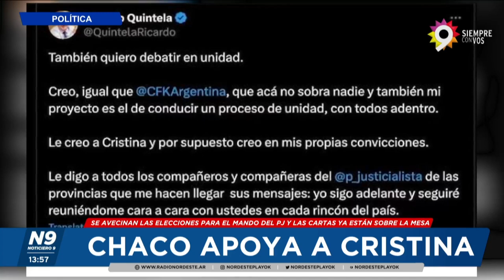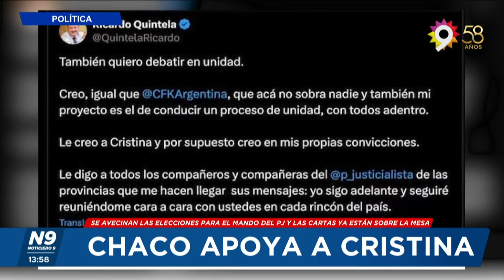CHACO APOYA A CRISTINA - NOTICIERO 9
SE AVECINAN LAS ELECCIONES PARA EL MANDO DEL PJ Y LAS CARTAS YA ESTÁN SOBRE LA MESA
El PJ Nacional se prepara para sus elecciones internas el 17 de noviembre, con Cristina Fernández de Kirchner y Ricardo Quintela como principales candidatos. En Chaco, se apuesta por el liderazgo de Cristina, destacando su capacidad para guiar al peronismo en un contexto de reconstrucción, con el potencial apoyo de figuras como Axel Kicillof.
NOTA:  DAIANA PEREYRA - CONCEJAL POR EL PJ // RAÚL BITTEL - PRESIDENTE DEL PJ DEL CHACO